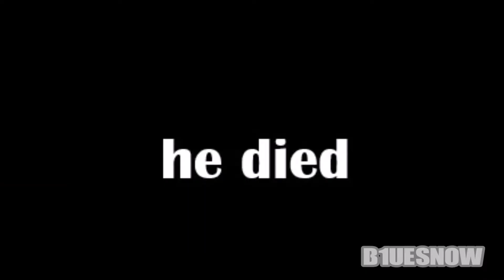【SSB4】Highlights and Fails Montage #1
Short little montage I put together featuring some highlights and fails over the past.
( ´ ▽ ` )b